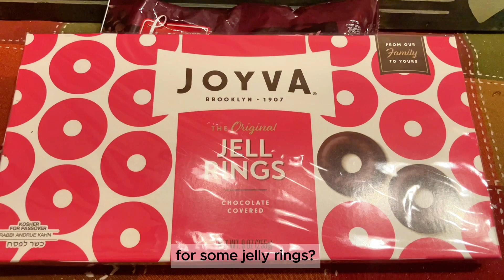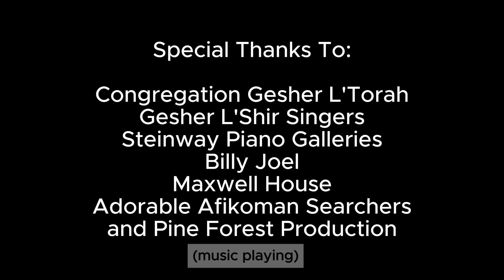Gesher L'Shir Passover Parody 2024!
WeAreGesher.Org